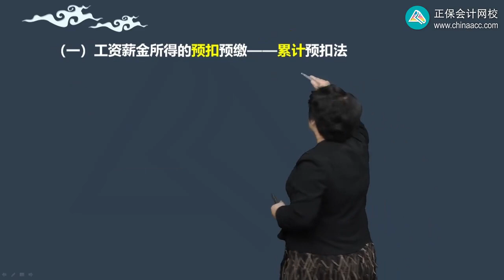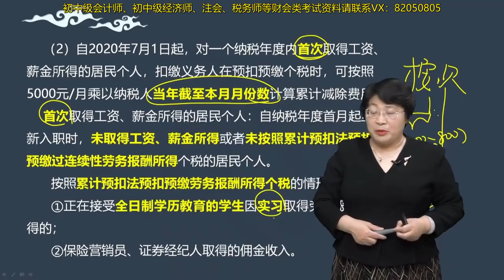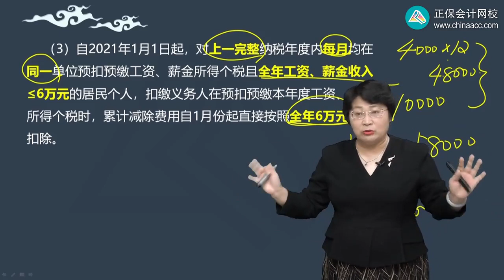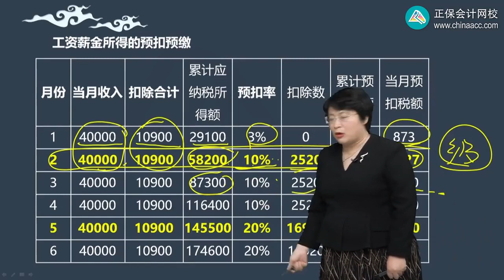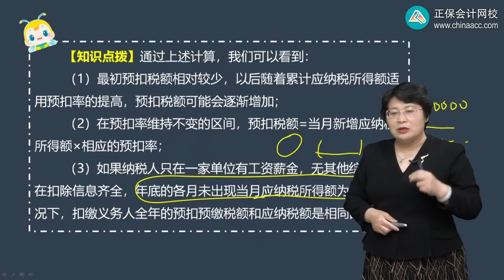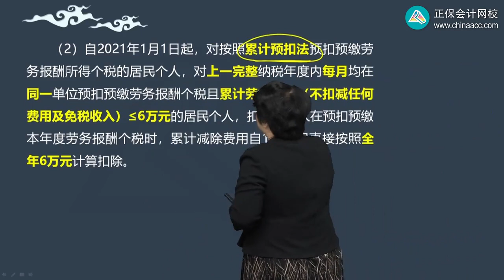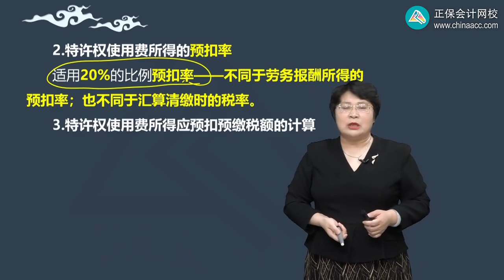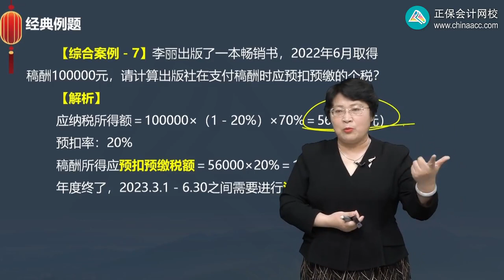第0504讲 居民个人综合所得的预扣预缴